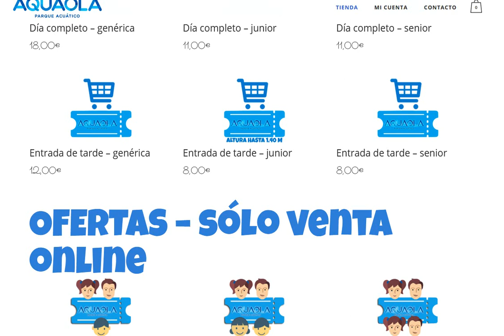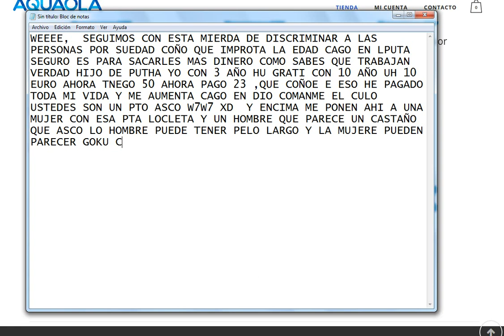AQUALOLA Parque Acuático Parque Que te discrimina por tu edad.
COÑO :v